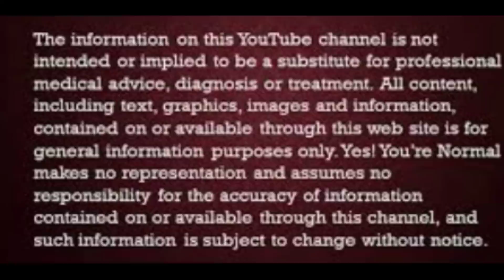karo na hone pe ghar pe kya kare ! karo na इस बार होने पर घर पे क्या करें !